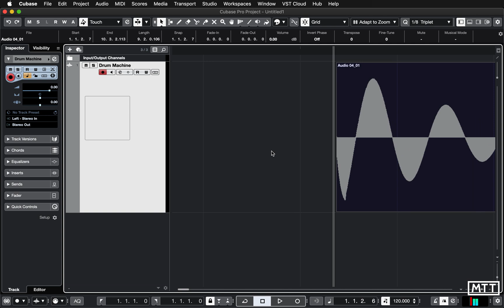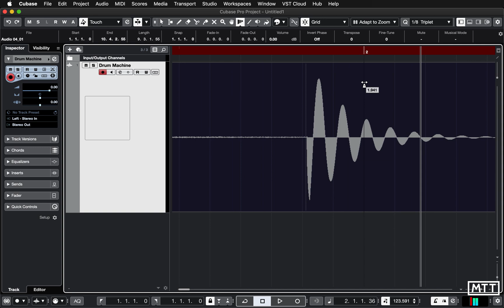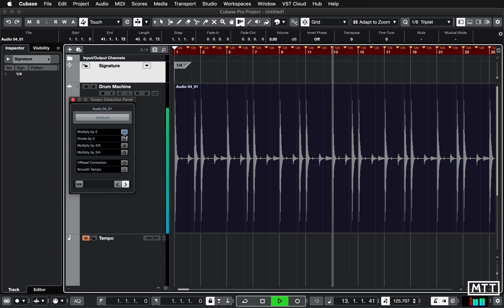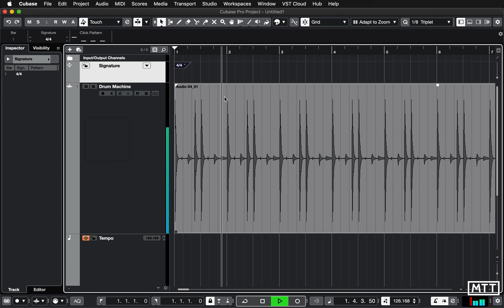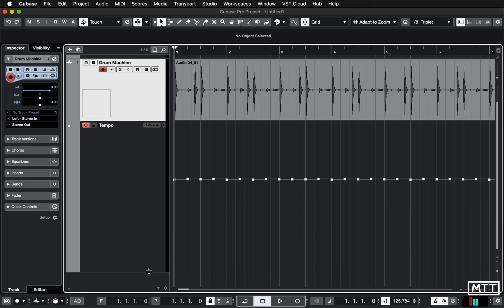Requested Videos: Tempo Detection in Cubase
A brief video showing two methods of mapping Cubase's tempo to some recorded audio.  Firstly using the Time Warp Tool, and secondly, using Cubase's Tempo Detection, which is a little quirky and needs a bit of manual help, but can work very well on a clear piece of audio such as this drum machine loop or a kick drum recording.